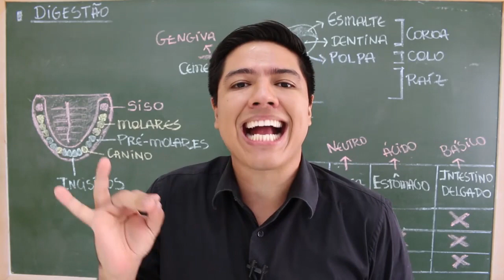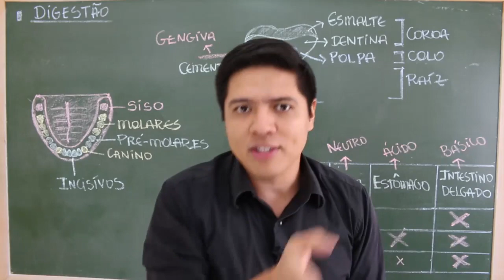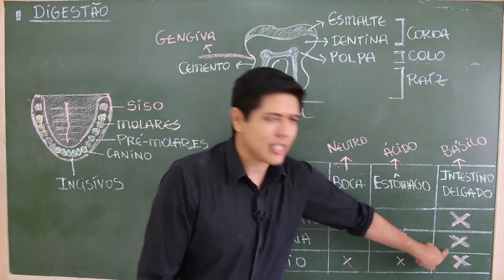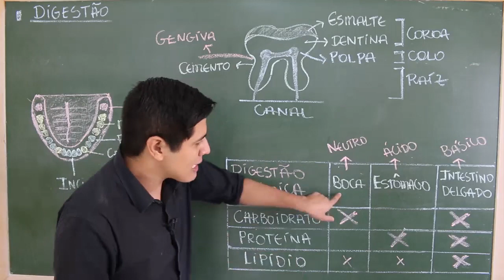Digestão Química - Prof. Kennedy Ramos.